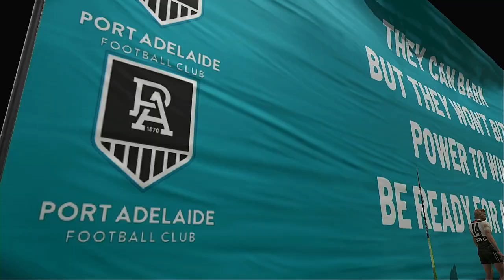AFL 2024 FINALS SERIES Second Semi Final Port Adelaide Power VS Western Bulldogs